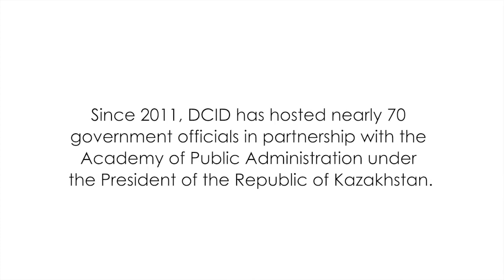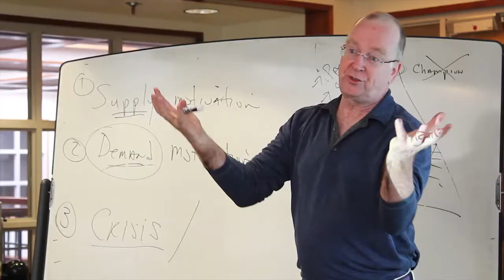Program for Kazakhstan's Academy of Public Administration